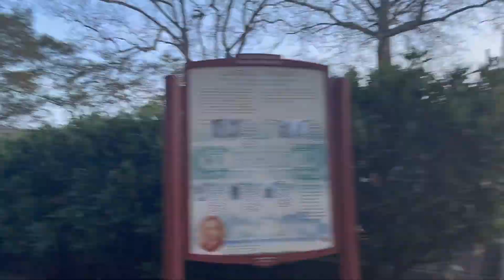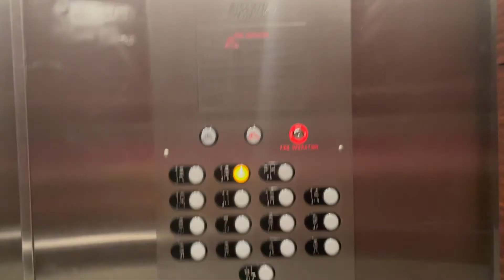My Evening Walk Routine- Schuylkill River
Assalamualaikum !! I am back with another vlog, my evening walk , a bit lengthy but worth watching !! Lets take a view of walking trail which is along Schuylkill River !! I promise you guys that this video will be amazing as it is spring time !!!